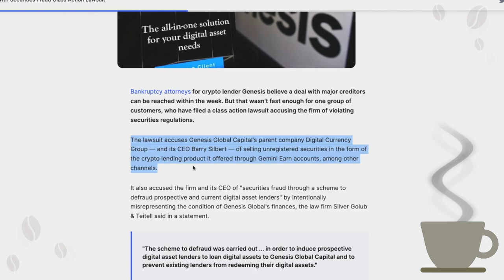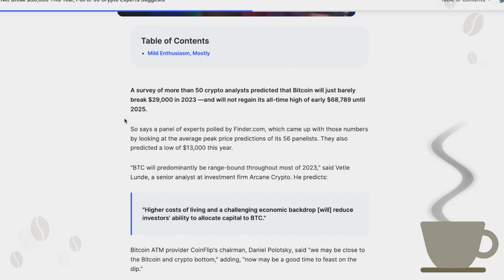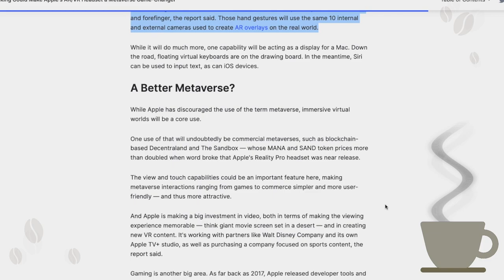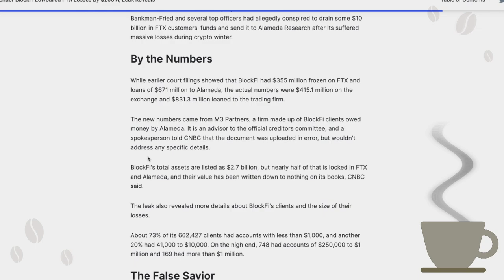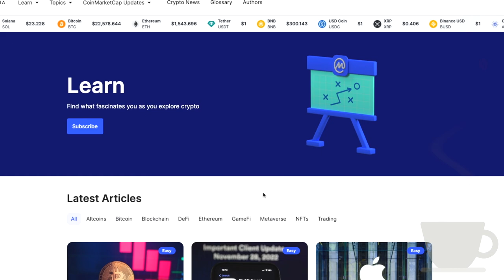Coinbase's Chief Product Officer is Leaving [ Crypto Espresso 1.25.23 ]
🔵 CoinMarketCap Daily:

• Genesis Slapped With Securities Fraud Class Action Lawsuit

The action claims that Genesis' crypto earn products were actually unregistered securities, a position shared by the U.S. Securities and Exchange Commission.

• Coinbase's Chief Product Officer is Leaving… with a $105 MILLION Payout

Surojit Chatterjee was just three years into a five-year contract.

• Bitcoin's Price Will Not Break $30,000 This Year, Poll of 50 Crypto Experts Suggests

The 56 industry experts polled by Finder saw a slow return to 2021's exuberant bull market, with the all-time of $68,000 not beaten until late 2025.

•  Eye and Hand Tracking Could Make Apple's AR/VR Headset a Metaverse Game-Changer

A new report says the Reality Pro headset will have an iPhone-style interface and won't need hand controllers, potentially providing a far more intuitive experience.

• Bankrupt Crypto Lender BlockFi Lowballed FTX Losses By $200M, Leak Reveals

An unredacted copy of BlockFi's finances accidentally posted online shows it lost $1.25 billion to Sam Bankman-Fried when its one-time savior exchange collapsed.